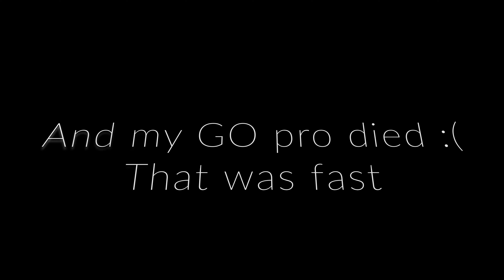Road to being a snowboarder 3 First Vid of the season and this happens...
Hey guys I hope you guys enjoy this vid! More snowboarding vids to come!!